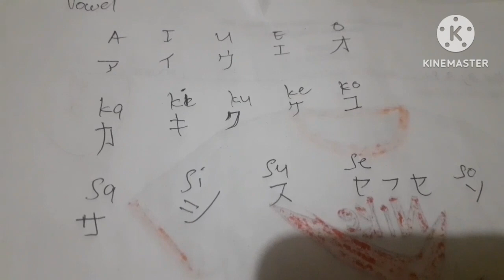Katakana writing(JAPANESE)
ang hirap pala mag aral ng japanse lalo na yong pagsusulat..
go go lang tayo mga goyz kaya ko to hehe...